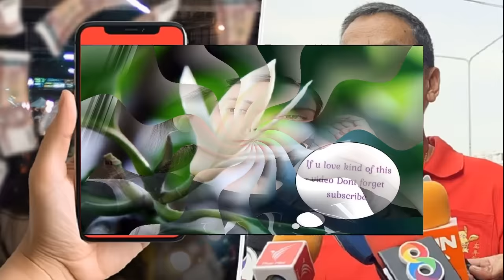FootNote ความฝัน เหลือเชื่อ ก้าวไกล เลือกตั้งซ่อม นครศรีธรรมราช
คำประกาศของ นายชัยธวัช ตุลาธน ในการส่งคนของพรรคก้าวไกลลงสมัครในการเลือกตั้ง “ซ่อม” ที่จะเกิดขึ้นในนครศรีธรรมราช เขต 8 เป็นเรื่องเหลือเชื่ออย่างยิ่งอยู่แล้ว
ความมั่นใจที่ระบุว่าพรรคก้าวไกลจะครองอันดับ 1 ในการเลือกตั้งอย่างเป็นการทั่วไปในปี 2570

ยิ่งเป็นความเหลือเชื่ออย่างชนิด “เป็นไปไม่ได้” อย่างสูง

เมื่อประเมินจากความเป็นจริงที่ นายชัยธวัช ตุลาธน ประกาศแต่ละความเชื่อมั่นในวันเสาร์ที่ 3 กุมภาพันธ์ อันเป็น 3 วันหลังจากถูกลงดาบจาก “ศาลรัฐธรรมนูญ” ก็เข้าใจ
เข้าใจในความจำเป็นที่พรรคก้าวไกลจะต้องสร้างความฮึกเหิมให้แม้กระทั่งกับตนเอง หากในทั่วทั้งพรรคซึ่งมีพื้นฐานอยู่ที่จำนวนกว่า 14 ล้านคะแนนเสียงก็ยิ่งมีความจำเป็น

กระนั้น หากคำนึงถึงหลักวิทยาศาสตร์อย่างที่ นายภูมิธรรม เวชยชัย จากพรรคเพื่อไทยชมชอบในการอ้างอิงติดปากว่าต้องคำนึงถึง “ความเป็นจริง”

ความเชื่อมั่นอันมาจากปากของ นายชัยธวัช ตุลาธน หัวหน้าพรรคก้าวไกลก็จำเป็นต้องมีการพิสูจน์

พิสูจน์จากความจริงแห่ง “อดีต”และความจริงใน “ปัจจุบัน”

พื้นที่ภาคใต้อยู่ในความยึดครองของพรรคประชาธิปัตย์มาอย่าง ยาวนาน โดยเฉพาะในยุคที่ นายชวน หลีกภัย เป็นหัวหน้าพรรค

ความยาวนานนี้คือรากฐานที่ดำรงอยู่อย่างเป็นพื้นฐาน

พรรคประชาธิปัตย์เพิ่งจะสูญเสีย “อิทธิพล” ของตนเองไปใน 2 ระยะหลังแห่งการเลือกตั้ง

เด่นชัดอย่างยิ่งว่าเป็นผลสะเทือนจากการเข้าไปมีส่วนร่วมในรัฐประหาร 2 รัฐประหาร 1 เมื่อเดือนกันยายน 2549 และ 1 เมื่อเดือนพฤษภาคม 2557

ความน่าสนใจก็คือ อิทธิพลที่สูญเสียไปตกอยู่ในความยึดครองของพรรคภูมิใจไทย พรรครวมไทยสร้างชาติ พรรคพลังประชารัฐ ซึ่งล้วนแต่ได้ประโยชน์จากการรัฐประหาร

กล่าวเฉพาะในเขต 8 นครศรีธรรมราช ก็เพิ่งเปลี่ยนผ่านจากพรรคประชาธิปัตย์มาอยู่ในมือของพรรคภูมิใจไทย

จึงมีความเป็นไปได้น้อยอย่างยิ่งสำหรับพรรคก้าวไกล

พรรคก้าวไกลอาจมีความเชื่อมั่นจากคะแนนในระบบบัญชีรายชื่อที่มีความโดดเด่นเป็นอย่างสูงในพื้นที่ 14 จังหวัดภาคใต้

แต่รากฐาน “หลัก” ในทางการเมืองอยู่ที่ “ระบบเขต”

ความพยายามในการแปรคะแนนอันได้ผ่านระบบ “บัญชีรายชื่อ” ไปให้กับ “ระบบเขต” จึงเป็นภาระอันหนักหนาที่พรรคก้าวไกลจักต้องสำแดงพลังแห่งวิริยภาพออกมา
ยืนยันสถานะอันเหนือกว่าพรรคประชาธิปัตย์ พรรคภูมิใจไทย พรรครวมไทยสร้างชาติ พรรคพลังประชารัฐ